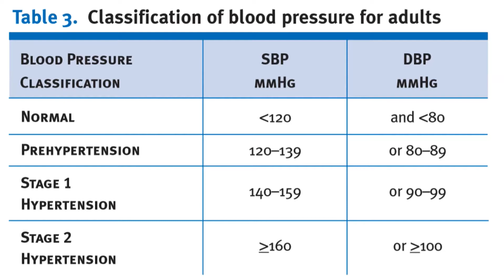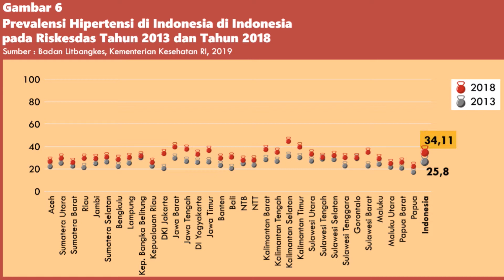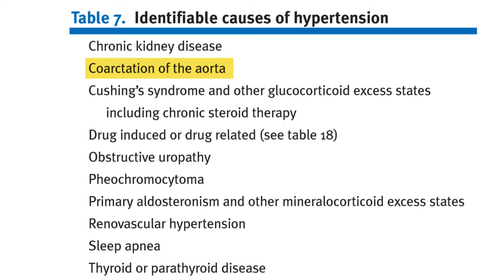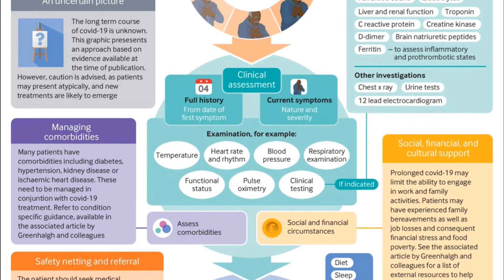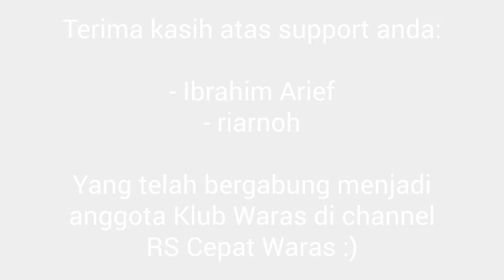Berkenalan Dengan HIPERTENSI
Yakin kamu sudah tahu tentang hipertensi? Yuk kenalan lebih dekat dengan penyakit sehari-hari ini biar kamu gak menyepelekan lagi bahayanya bersama dr. Reinaldo Alexander, Sp.PD

Terima kasih kepada 𝗜𝗯𝗿𝗮𝗵𝗶𝗺 𝗔𝗿𝗶𝗲𝗳 dan 𝗿𝗶𝗮𝗿𝗻𝗼𝗵 yang telah bergabung menjadi anggota Klub Waras di channel ini.

Mau nama mu dimention di setiap video RS Cepat Waras? Segera bergabung menjadi anggota Klub Waras di channel RS Cepat Waras. Dapatkan juga prioritas konsultasi di segmen Konsultasi Cepat Waras di setiap videonya.

    *TIMESTAMPS*
0:00 Intro
0:42 Kriteria hipertensi
2:01 Penyebab hipertensi
3:25 Konsultasi Cepat Waras (KCeWa)
5:03 Tipe-tipe hipertensi
6:02 Pencegahan hipertensi
7:27 Tips cek tensi darah

    *SUPPORT US*
Suka dengan konten ini? Mohon dukungannya ya supaya channel RS Cepat Waras semakin berkembang. Bagaimana caranya?
✅ Bergabung menjadi anggota Sobat Waras di channel Youtube RS Cepat Waras

*karena kalau dapur NIDALAP kagak ngebul, video RS Cepat Waras bisa hilang timbul  bak rasa rindu.

📑 Seventh Report of the Joint National Committee on Prevention, Detection, Evaluation, and Treatment of High Blood Pressure (JNC7)

     ​*CREDITS*
Cover photo by Mufid Majnun on Unsplash